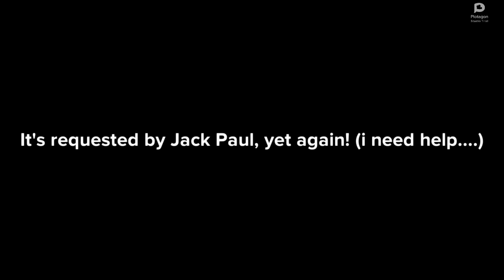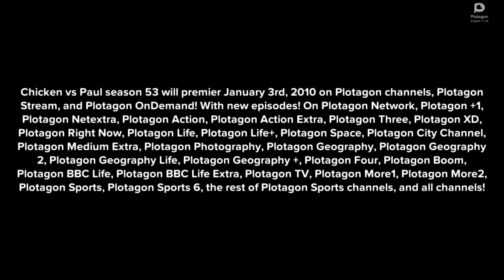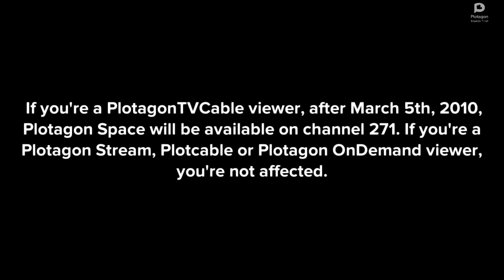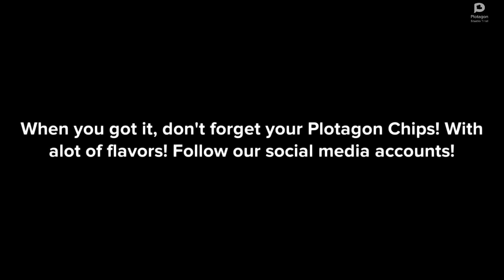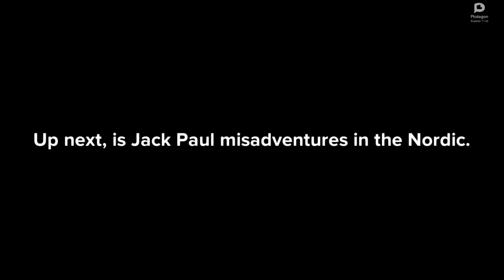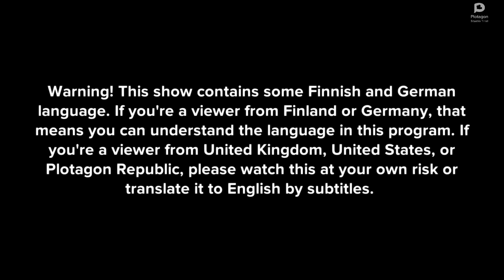Plantagon Network final sign off/Plotagon Parliament first sign on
finally did another request again
creds to everyone